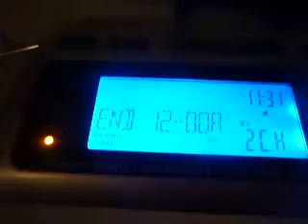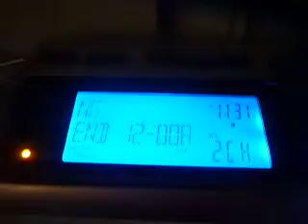Special Marine Warning (EAS #641)